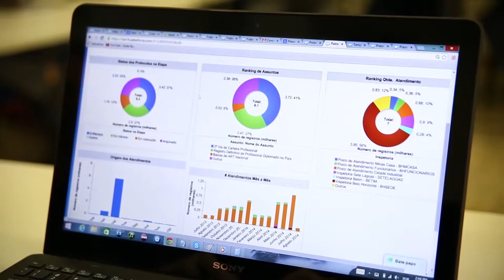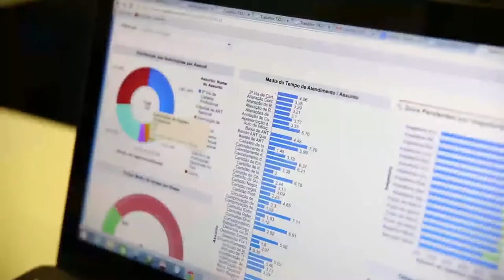Lançamento do Sistema de Gestão de Atendimento (SGA)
Série: TV Crea-Minas - Programa 33
Data de exibição: 21/08/2014
Assunto: Lançamento do Sistema de Gestão de Atendimento (SGA)
Participantes: Engenheiro civil Marco Antônio Lemos (coordenador da regional BH e metropolitana), engenheiro civil Aurélio José Lara (presidente em exercício do Crea-Minas), Fátima Freiria (superintendente de gestão e controle do Crea-Minas).